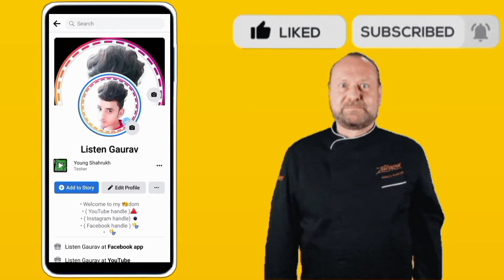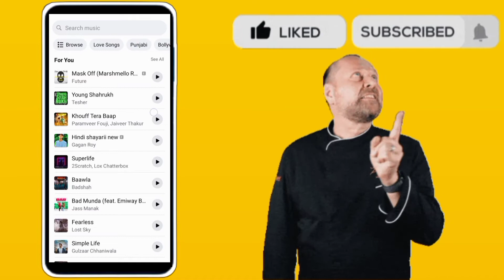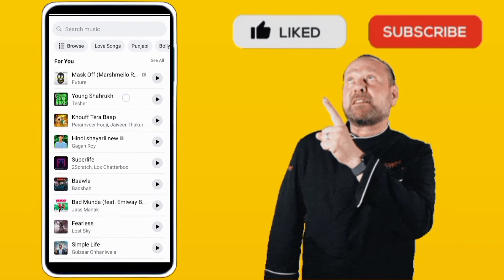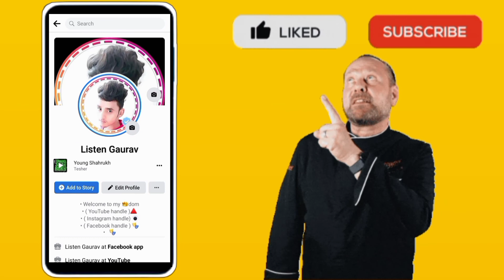Facebook Profile Par Song Kaise Lagaye | Facebook Profile Par Music Kaise Lagaye | Facebook Song Add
°°°°°°°°°° About Video °°°°°°°°°°

Dosto Aaj Ki Is Video Mein Mai Aapko Bataya Hu Ki Facebook Profile mein song/music kaise add kiya jata hai

     🔲 🔳◼️◾▪️ THANKYOU▪️◾◼️🔳🔲

++ {{ • Instragram • }} ++

++ {{ • Second Channel • }} ++

Queries .

Listen Gaurav

Facebook Profile Par Song Kaise Lagaye

Facebook Profile Par Music Kaise Lagaye

Facebook Song Add

facebook id me song kaise dale

facebook profile me song kaise dale

facebook profile me music kaise lagaye

facebook profile me music ka option kaise laye

fb profile me music kaise dale

facebook profile mein song kaise add kare

facebook profile pe song kaise lagaye

facebook profile par gana kaise lagaye

facebook profile par gana kaise lagta hai

facebook profile par music lagana hai

how to set music in facebook profile

fb profile par song kaise lagaye

Facebook music feature

Facebook music add kaise kare

Facebook Profile pe song kaise add kare

How to add music feature

Facebook Profile me song add kaise kare

Musis add kaise kare

Music add kaise kare 2021

fb profile me gana kaise dale

facebook pe music ka option kaise laye

facebook id par song kaise lagaye

facebook me profile pe song kaise lagaye

how to set music in facebook bio

facebook par music kaise lagaen

facebook profile music

Hashtag .